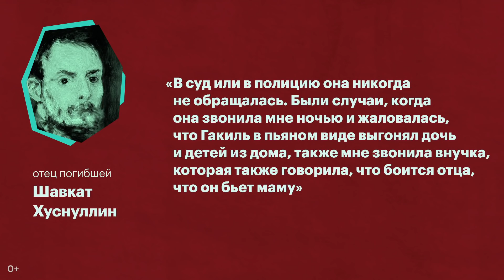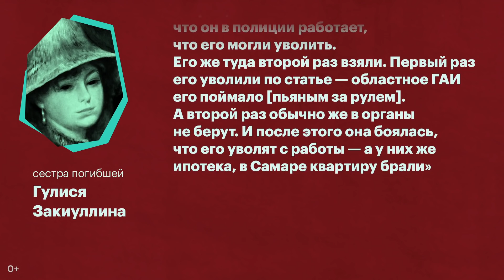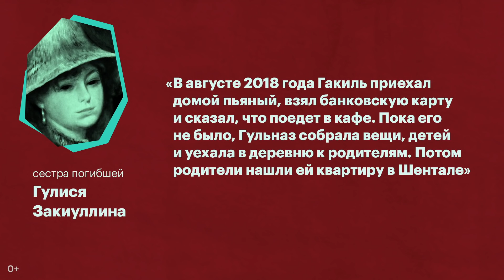Смерть Гульназ | Смирнов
«Общался я с ней около часа, за это время она около пяти раз повторила фразу “я хочу вернуться к мужу” и “у меня двое детей, их надо учить”», – рассказывал врач о пациентке Гульназ Бадертдиновой. Через три дня Гульназ нашли на дне колодца в поселке Шентала в Самарской области.

Сергей Смирнов рассказывает подробности этой трагической истории.

Реальные истории из России от главного редактора «Медиазоны» Сергея Смирнова — для тех, кто не боится ночных кошмаров. Программа Смирнов выходит в ночь с субботы на воскресенье в 00:01.

Режиссер, монтажер, иллюстратор, аниматор — Кирилл Семёнов
Продюсер, оператор — Полина Аркатова
Ассистент — Андрей Горшков